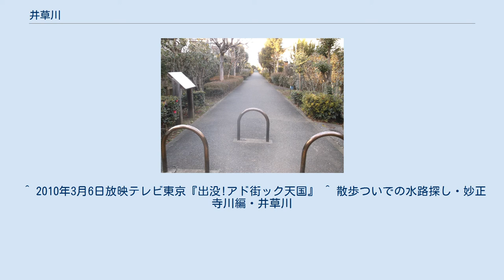井草川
井草川（いぐさがわ）とは、東京都を流れる普通河川であり、荒川水系妙正寺川の支流である。
全区間が東京都杉並区内であり、暗渠化されている。
一部の河道上が遊歩道として整備されている。
 遊歩道として整備されている旧井草川(妙正寺公園傍にて) 水源は杉並区上井草四丁目にある杉並区立切通し公園とされる。
周辺は縄文時代の遺跡が多く、区の説明看板にもあるとおり、古来から人々が暮らしていた土地と見なされている。
ここから東へ流れ、東京都立杉並工業高等学校敷地内、杉並区立三谷小学校の北側を経た後、徐々に北上を始める。
 西武新宿線の上井草駅と井荻駅との間で一時的に北側へ抜けているため、西武新宿線はこの区間でこの川の橋梁を二つ有しているが、なぜか橋梁名は「妙正寺川橋梁…」となっているが､理由は下記による。
 井荻駅の南側を経た後、今川方面からの支流が合流し、今度は徐々に南下を始める。
杉並区立桃井第五小学校の東側、杉並区立中瀬中学校の西側を経て、清水二丁目にある杉並区立妙正寺公園内にて妙正寺川に合流する事になっている。
しかし､現地の様子を観察に入ると､実際の形状は北側から東に向きを変える井草川の流路の右の壁面に、妙正寺池からの水が出て来るコンクリート管の直径80cm位の円形の出口が開き、そこから水が落ちている。
所謂井草川が本流の形状になっており、妙正寺川が続いている様な形になっていて､地元では上流部分も含めて妙正寺川と呼ばれていた様である。
 ^ 2010年3月6日放映テレビ東京『出没!アド街ック天国』 ^ 散歩ついでの水路探し・妙正寺川編・井草川